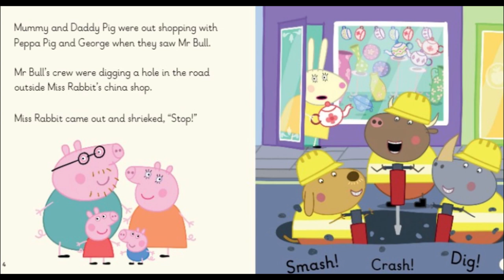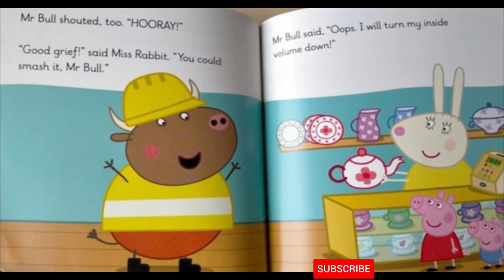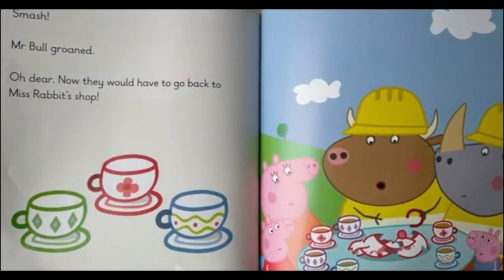🐷 PEPPA PIG Learn with Peppa Phonics Level 4 Mr Bull's New Teapot (Phonics Reader)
PEPPA PIG : Learn with Peppa Phonics Level 4 Book 8 – Mr Bull's New Teapot (Phonics Reader) (books read aloud). Books read aloud. Books read aloud for children Children's books. Peppa pig. Peppa pig books. Peppa pig read aloud books. Peppa book. Peppa pig book read aloud. peppapig. learn English. phonics.

Learn with Peppa phonics reading books provide decodable stories to take young readers from first letter sounds to phonics fluency, through five expertly graded levels.

- Peppa and her friends take centre stage in this brand-new series of 70 phonics readers
- Five levels of stories introduce letters and sounds in the order they are taught at school
- Fun activities provide extra phonics practice and check understanding of the story
- Each Learn with Peppa phonics book has been developed by educational experts
- Access online audio, phonics resources and additional guidance on the Learn with Peppa website

Let Peppa support your little ones on their early learning adventure in Learn with Peppa.

Level 4 Book 8 practises known letter sounds and alternative vowel pronunciations.

Mr Bull is very pleased with his new teapot, but can he keep it safe?. Based on the hit TV show on Nick Jr.

Learn with Peppa Phonics Level 4 Book 8 – Mr Bull's New Teapot (Phonics Reader) (books read aloud). Books read aloud. Books read aloud for children Children's books. Peppa pig. Peppa pig books. Peppa pig read aloud books. Peppa book. Peppa pig book read aloud. peppapig. learn English. phonics.